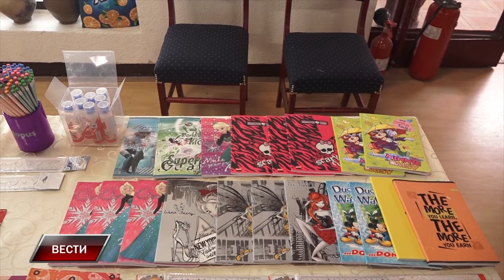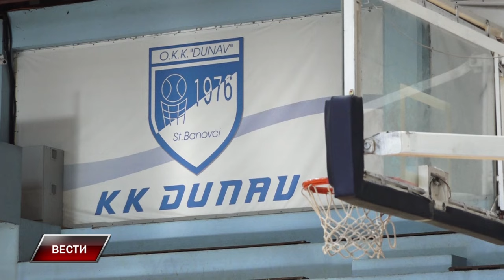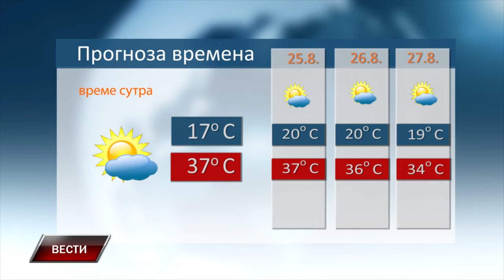Vesti 23 8 2024